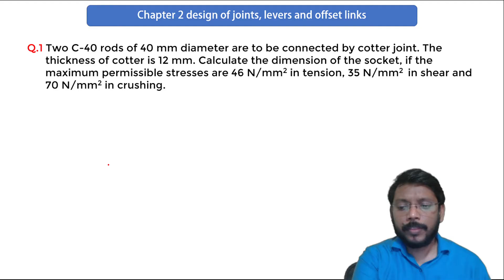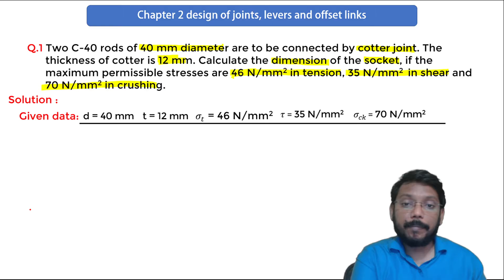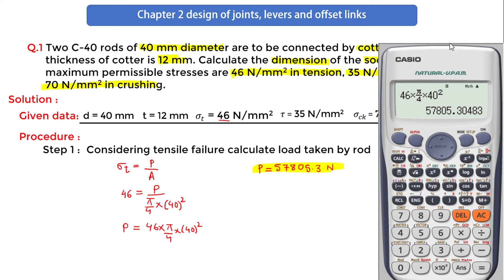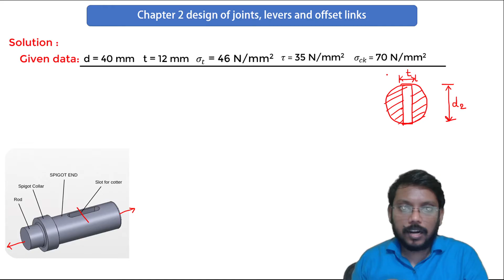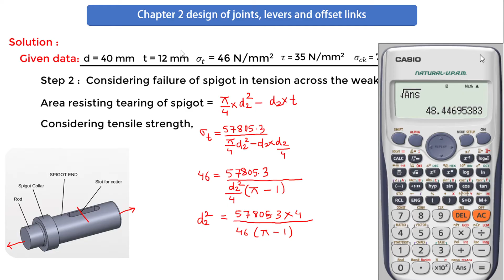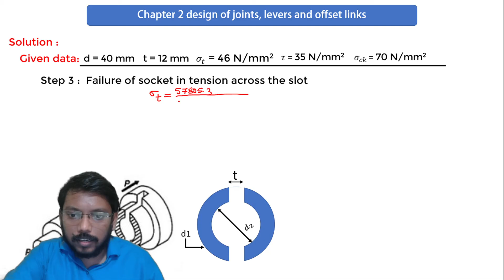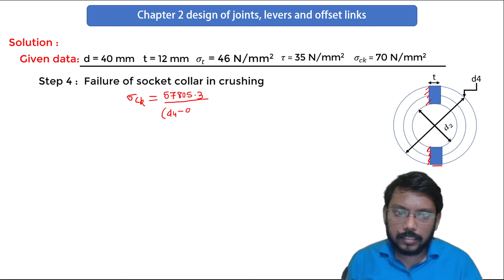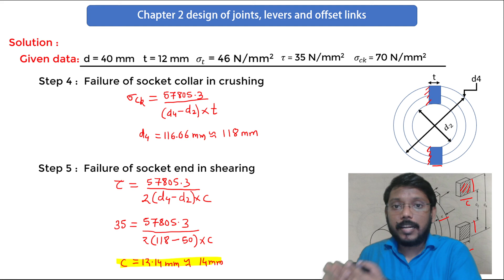Cotter joint numerical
The entire playlist of my EMD lectures uploaded so far

you can also join our what's app group for diploma sem 5 mechanical